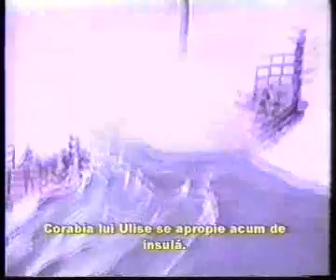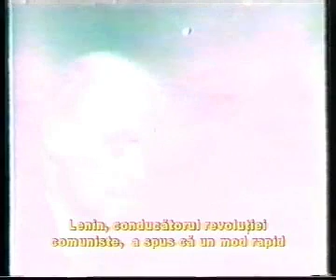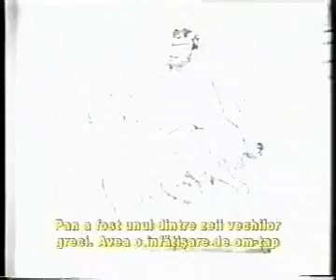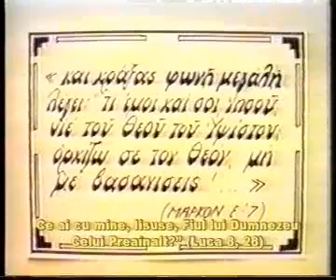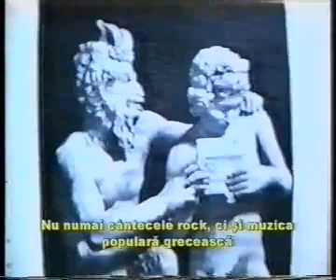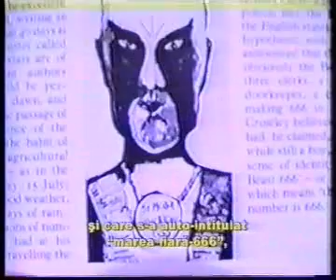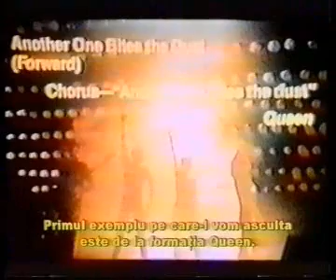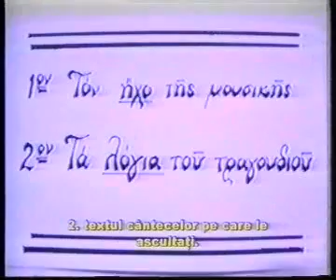satanismul in muzica rock